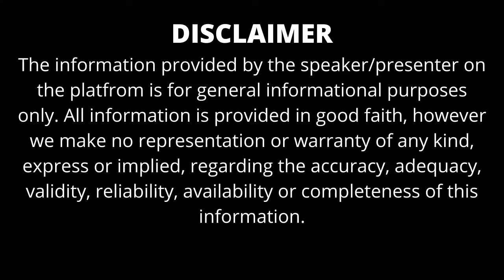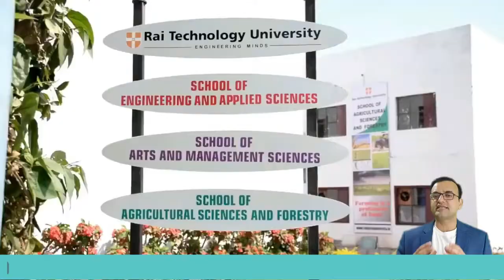TOP 5 AGRICULTURE COLLEGES IN BANGALORE | BSC AGRICULTURE COLLEGES IN BANGALORE | ADMISSION 2024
The video will get you all the details about the Top 5 B.Sc. Agriculture colleges in Bangalore. These colleges are approved by UGC. The main aim of the college is to offer the best agriculture education in India through advanced technology. The teaching is related to soil science, animal husbandry and other aspects of biotechnology. Admission to top B.Sc. Agriculture colleges in Bangalore are based on merit and marks obtained in class 12th. One should at least score a minimum of 50% marks to apply for a B.Sc. course in Bangalore. After pursuing this course, professionals will find ample opportunities as researchers, crop trial officers, agriculture specialists etc. If you are willing to learn more about this subject then you can pursue M.Sc in agriculture or an MBA. Watch this complete video of excellent guidance and counselling.

TOPIC COVERED:-

*  TOP 5 AGRICULTURE COLLEGES IN BANGALORE
*  AGRICULTURE COLLEGES IN KARNATAKA
*  ADMISSION PROCESS
*  FEES
*  PLACEMENT
*  ELIGIBILITY

TOP 5 B.SC AGRICULTURE COLLEGES IN BANGALORE

1. University Of Agricultural & Horticultural Sciences, Bangalore

2. Rai Technology University, Bangalore

3. University Of Agricultural Sciences, Bangalore

4. Bengaluru City University, Bangalore

5. Sampurna Group Of Institutions, Bangalore